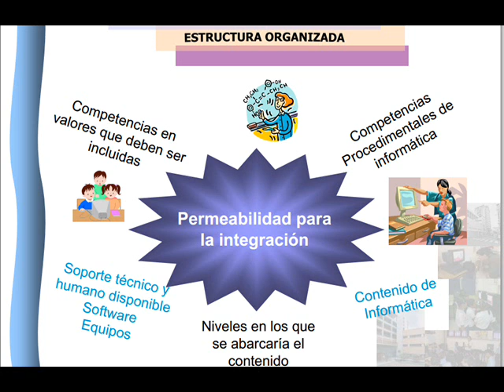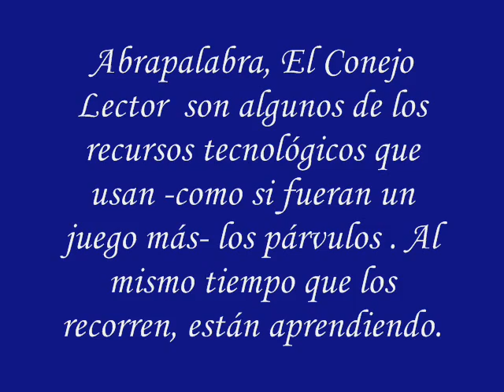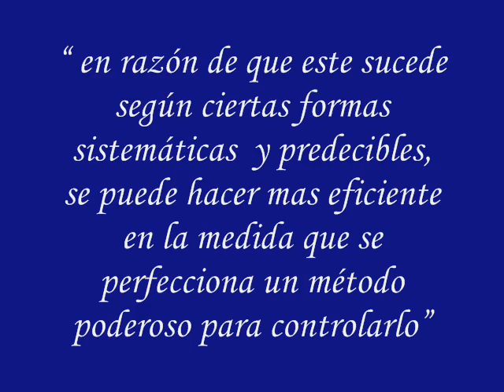el curriculum tecnológico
En los años sesenta y setenta del siglo XX, la teoría curricular tecnológica era la teoría dominante se basaba en la racionalidad técnica y para cumplir eficazmente sus metas.
- En la década de los sesenta se incentivó la investigación en tecnología educativa.
- El 2 de septiembre de 1958 se declaro la defensa nacional ley de educación (national defense education act) para todo el sistema educativo y para financiar investigaciones con el fin de mejorar sobretodo tecnológicamente.
- En esta etapa la aplicación de las ciencias y la tecnología logra que se asocie la educación científica y tecnología educativa.
- En la década de los setenta esta teoría se extiende por el mundo.
- en la década de los ochenta se investiga que los profesores no aplicavan la teoría curricular tecnológica y esta entra en crisis.
- Pero esta se renueva con la incorporación de computadoras y la EAO (enseñanza asistida por ordenador)